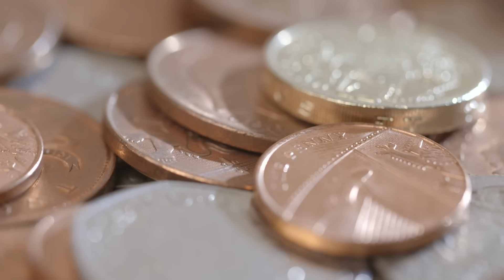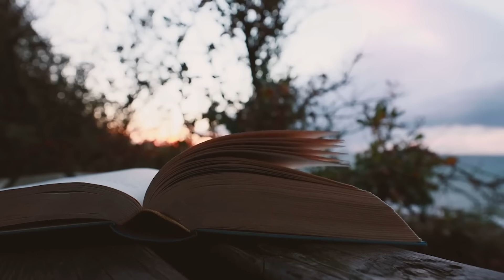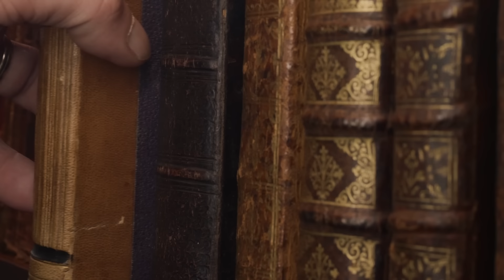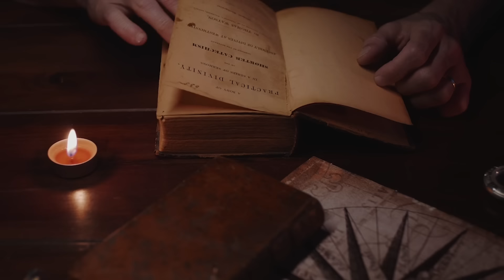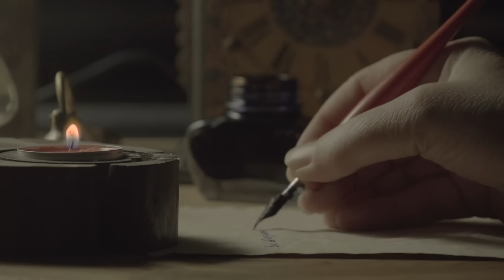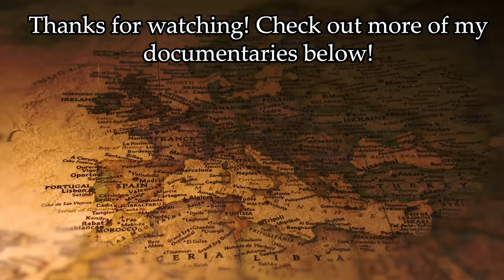The Warrior Queen Married To Henry VIII | Catherine of Aragon | Henry VIII's First Wife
Catherine of Aragon was many things - a Spanish Infanta, a young widow, an English queen, a mother, and most famously, a woman cast aside on the whims of her husband, and his desire for a male child. This video looks deeper into the childhood of Catherine, her first marriage to Prince Arthur and the politics after his death, her second marriage to Henry VIII, and the ensuing fallout after she gave birth only to a living daughter...

For my images and footage, thanks to:

Pexels
Pixabay
Wikimedia Commons, especially:
Roland Geider
Raimundo Pastor
Diliff